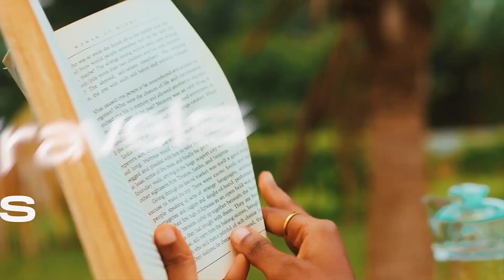It’s Saturday… learning how to swim for the first time😨 + Fun day with friends +celebrating 1k subs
Hy loves,
                Welcome to a fun filled Saturday in my life. Getting serious about learning how to swim , let’s see how that goes. I hope y’all enjoy this vlog

FAQ
❤️ age : 23
❤️ Ghanaian youtuber
❤️Model /Actress